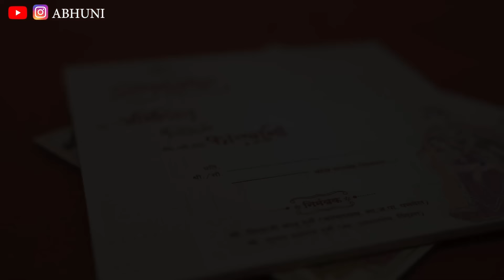Abhi + Falguni | ABHUNI | साखरपुडा+ संगीत | Dance | Romance | Love | Engagement | sangeet | Navangel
तर मित्रांनो कसा वाटला आज चा व्हिडिओ हे नक्की सांगा आम्हाला COMMENTS  करून आणि जास्तीत जास्त SHARE करा लाईक करा आणि आपल्या चॅनलला SUBSCRIBE  करुन  BELL🔔 ICON PRESS करायला विसरु नका…✔️